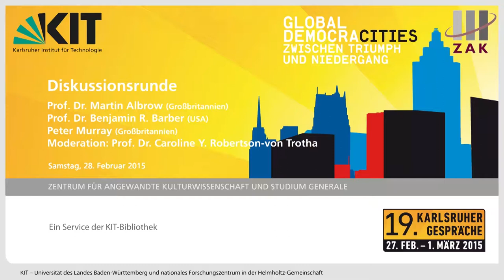Städte und Zivilgesellschaften im Wandel (Diskussion mit ...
... Prof. Dr. Benjamin R. Barber, Prof. Dr. Martin Albrow und Peter Murray)

Der Politikwissenschaftler und ehemalige US-Regierungsberater Prof. Dr. Benjamin R. Barber, der Soziologe Prof. Dr. Martin Albrow sowie Peter Murray, Vorsitzender von London New Architecture, sprachen mit Prof. Dr. Caroline Y. Robertson-von Trotha über die sich wandelnde Rolle ziviler und urbaner Gesellschaften sowie Tendenzen der Städteplanung.

Die Diskussion fand im Rahmen des Symposiums anlässlich der 19. Karlsruher Gespräche „Global DemocraCITIES: Zwischen Triumph und Niedergang" am Samstag, 28. Februar 2015 statt.